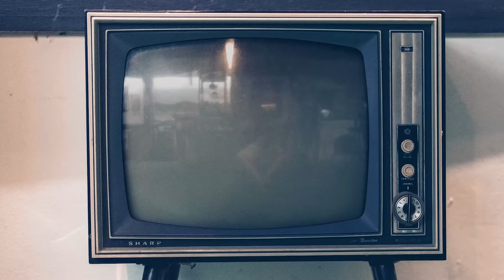Daniele Liotti, intervista Duisburg: sempre in divisa, ma vorrei fare il regista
Vi presentiamo la video intervista a Daniele Liotti, protagonista del film tv "Duisburg - Linea di sangue", per la regia di Enzo Monteleone, in onda il 22 maggio in prima assoluta su Rai1. Tanti gli argomenti affrontati da Liotti, dal suo personaggio nel film alle sue interpretazioni di uomini in divisa, dal suo desiderio di passare alla regia al suo rapporto con il figlio, dalle anticipazioni sulla nuova stagione di "Un passo dal cielo" al suo prossimo lavoro (le cui riprese inizieranno a breve), fino a commentare la vicenda del forzato addio di Daniele De Rossi alla Roma. "Duisburg - Linea di sangue" sarà in onda mercoledì 22 maggio alle ore 21.25 su Rai1.

Trama: Ferragosto 2007. Nella città di Duisburg in Germania, all’uscita del ristorante “Da Bruno” sei italiani vengono trucidati da una coppia di killer. Tutti e sei sono calabresi, giovanissimi. La strage ha un incredibile impatto mediatico in tutta la Germania: mai una cosa simile era accaduta in quella nazione. La Kriminalpolizei pensa ad un regolamento di conti tra bande di turchi, albanesi e italiani per il controllo di armi e droga. I tedeschi chiedono aiuto alle autorità italiane. In Calabria, il commissario Battaglia sta passando le sue vacanze con la famiglia al mare. Viene a sapere della strage dal telegiornale. Nello stesso momento una telefonata del Questore di Reggio Calabria lo convoca con urgenza.
Battaglia viene inviato immediatamente in Germania per affiancare nelle indagini il collega Block. Tra i due all’inizio non corre buon sangue, l’eterna diffidenza tra italiani e tedeschi, ma poi l’istinto della caccia li farà diventare una coppia di investigatori affiatata. Battaglia capisce che non si tratta di traffico di droga o di armi e ricostruisce una intricata faida familiare nata a San Luca, un paesino dell’Aspromonte ritenuto la capitale della ‘ndrangheta. Una faida iniziata durante il carnevale del 1991 tra i due clan che si contendono il controllo del territorio per l’egemonia sui traffici. Una faida proseguita per anni fino a quella tragica notte.